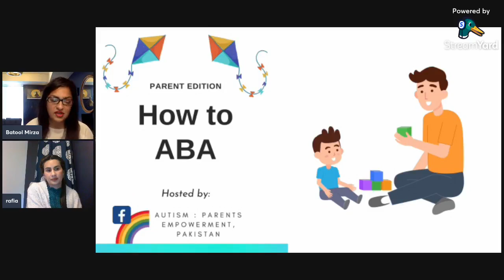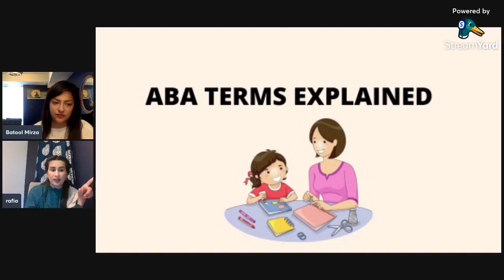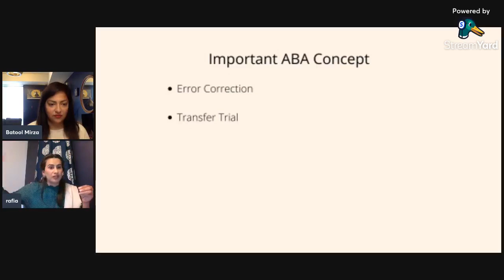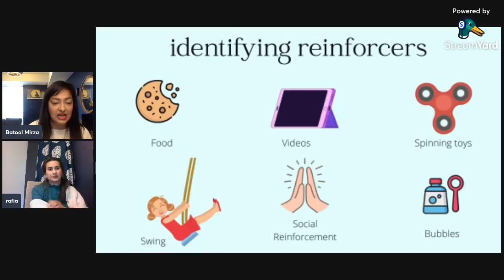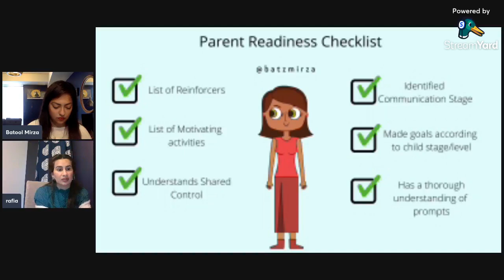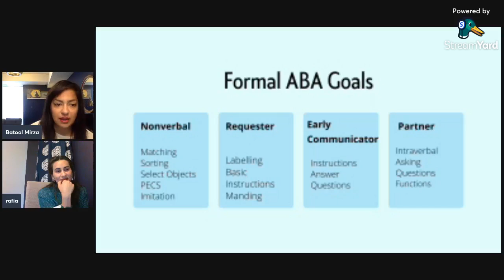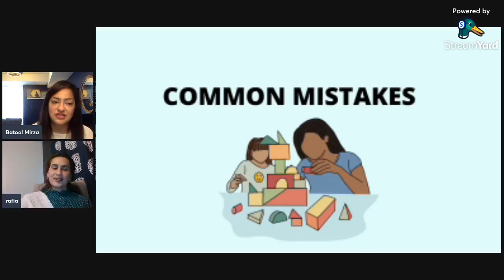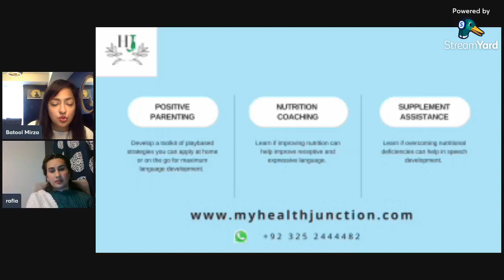Autism | Applying ABA in Natural Environment | Pivotal Response Treatment | Child Motivation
About me:
I am a mom to a now 9 year old son who was diagnosed with Autism. I have started this channel to share resources and reviews of what has helped me in improving my son's life and overcoming the challenges he faced that comes with the diagnosis. Inspired by my son's journey and my own struggle/triumphs as a parent, I have proceeded to become a Certified Holistic Health Practitioner and dedicate a lot of my time in educating, guiding and assisting parents looking for support and coaching. I focus my video content on a lot of Urdu language which was my mother tongue growing up, in my hope to give back to my community. I hope my recommendations and explanations help you understand this journey and navigate it a little bit easier.